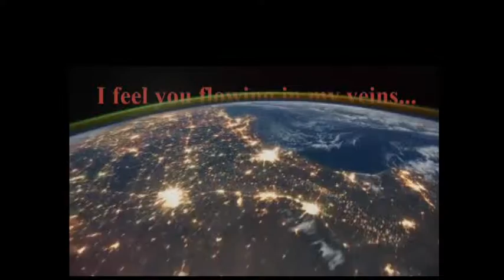Who Is This - Part 2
Motion Graphics.
Westchester Community College.
Fall 2013.